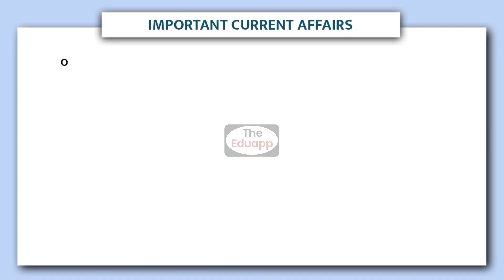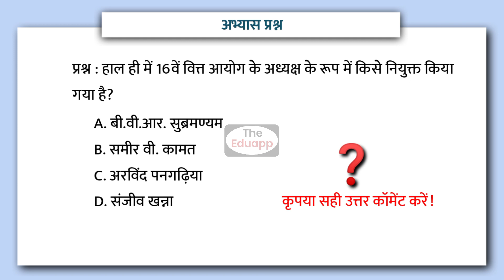16वें वित्त आयोग के अध्यक्ष? | 16th Finance Commission Chairman | Current Affairs 2024 by Eduapp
16वें वित्त आयोग के अध्यक्ष? | 16th Finance Commission Chairman | Current Affairs 2024 by Eduapp
Finance Commission Chairman
16th Finance Commission Chairman 2024
Current Affairs 2024
Finance Commission
Finance Commission of India
Current Affairs January 2024
16th Vit Aayog ke adhyaksh

🖇️ IMPORTANT LINKS

Thank You So Much 💓 The